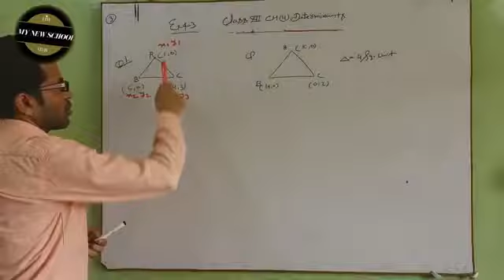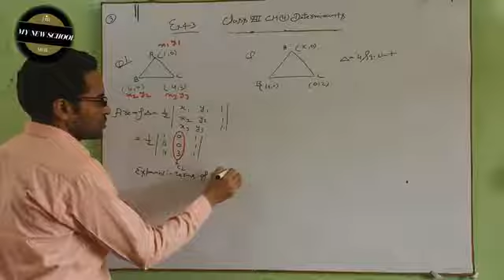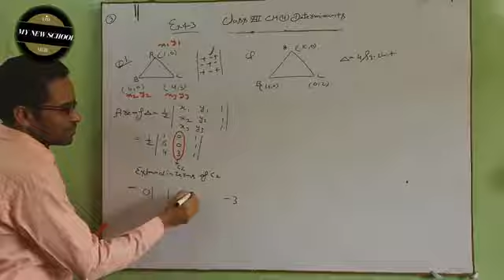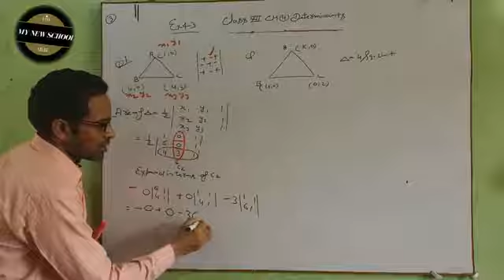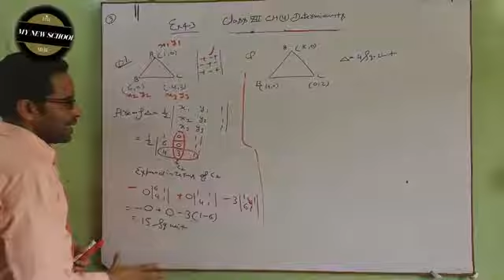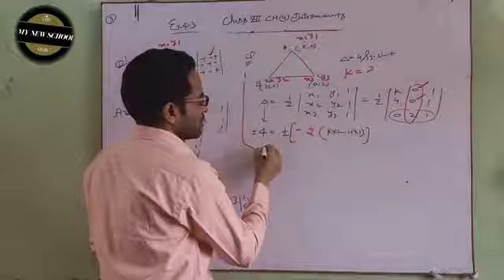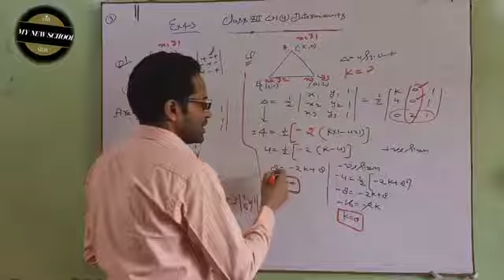class 12 part 3 ch 4 maths EM Solve By Determinants Area of triangle Amit sharma